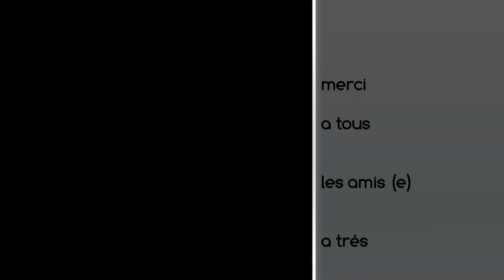tuto potion saut amélioré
salut a tous on ce retrouve pour un tuto de saut amélioré

rejoint nous sur le serveur en 1.8
ip